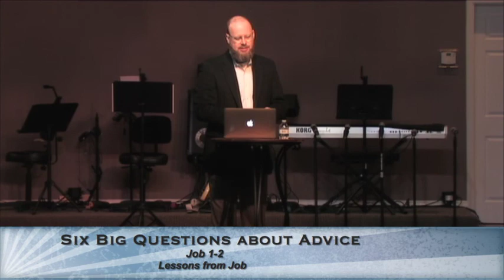Six Big Questions About Advice